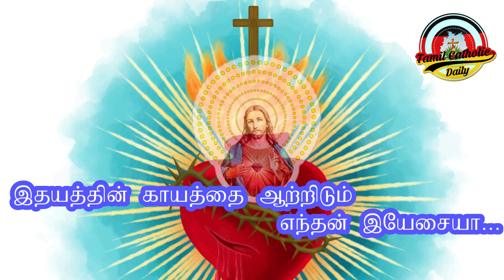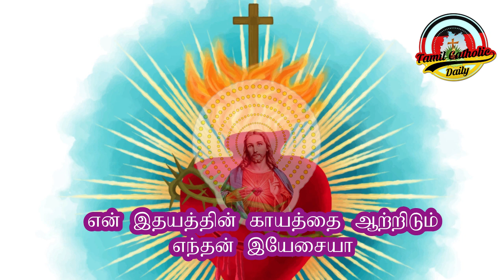Lenten Hymn 27- 20.03.2023 தவக்கால சிந்தனையும் பாடலும்: தேர்ந்தெடுப்பவர் இறைவனே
தயாரிப்பு
எமில்டா சதீஸ்,
தமிழ் கத்தோலிக்க ஆன்மீக பணியகம், யேர்மனி